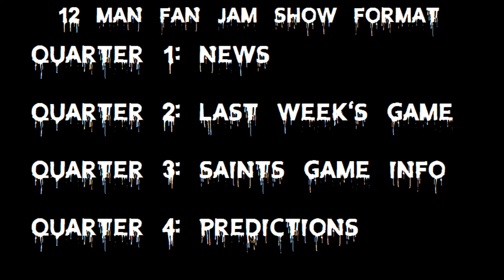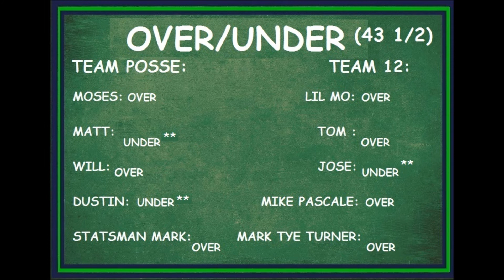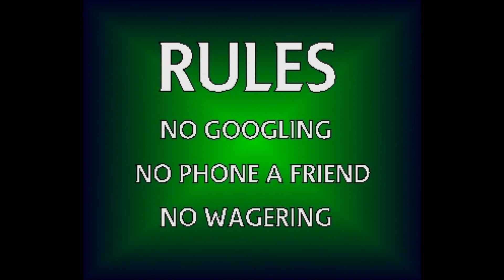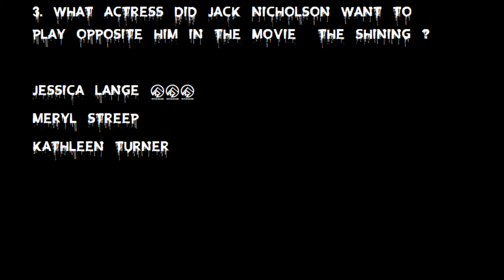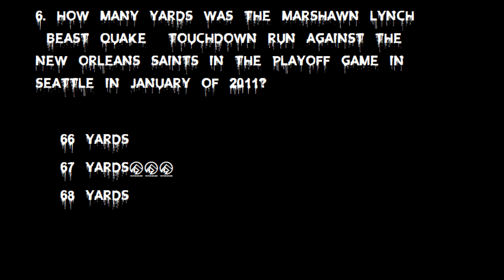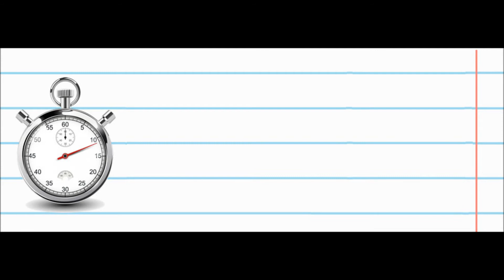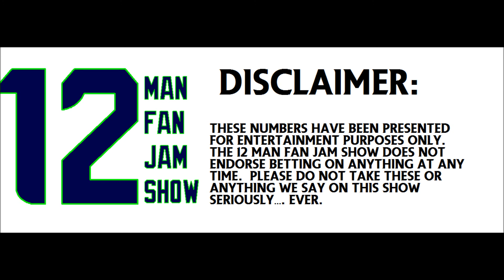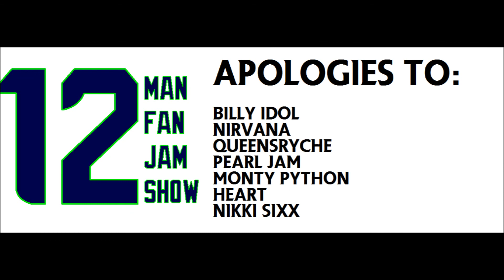12 Man Fan Jam Episode 415 Hawkoween and Saints Edition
Seahawk fans are you ready to see the Seahawks take on the Saints in the Big Easy?

Why not waste some of that time waiting by checking out the 12 Man Fan Jam Show, a show made up of Seahawk fans just like you from around the world talking Seahawk football (with special guest LIL MO)?

In the first quarter of this special SPOOKY Hawkoween episode, Will reveals in the news what special teams coach is #1 and why the Minnesota Vikings don’t like cats.

In the second quarter we recap the Seahawks and Cardinals tie, read some fan reactions to the game, and caption a picture from last week.

At halftime, it’s another award winning version of the best Seahawk themed game that you the viewer can play along with…. It’s 12 MAN FAN JAM SHOW HALFTIME TRIVIA as Will and Dustin try not to lose to a 10 year old.

In the third quarter we hear an interview with Cajun Man and discuss the upcoming game between the Seahawks and the Saints

 In the fourth quarter, Moses reveals what spells Richard Sherman would cast if he was a wizard and we make our predictions for the Saints game .

All of this plus Will lurks in the shodows, Dustin shares a moment about Matt, special guest LIL MO shows his inner John Cena, and Moses shares strange family sanity issues.

Happy Hawkoween everyone!